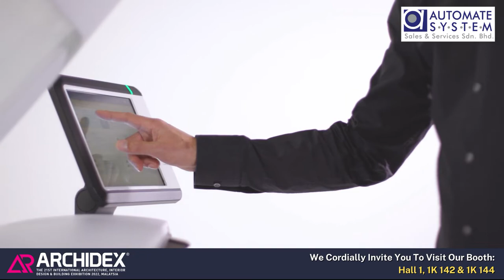[ ARCHIDEX 2022 ] Canon PlotWave Wide Format Printer Trailer 1 | 𝐀𝐔𝐓𝐎𝐌𝐀𝐓𝐄 𝐒𝐘𝐒𝐓𝐄𝐌 𝐒𝐀𝐋𝐄𝐒 & 𝐒𝐄𝐑𝐕𝐈𝐂𝐄𝐒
We cordially invite you to visit our 𝐁𝐎𝐎𝐓𝐇 at 𝐀𝐑𝐂𝐇𝐈𝐃𝐄𝐗 𝟐𝟎𝟐𝟐

𝐀𝐔𝐓𝐎𝐌𝐀𝐓𝐄 𝐒𝐘𝐒𝐓𝐄𝐌 𝐒𝐀𝐋𝐄𝐒 & 𝐒𝐄𝐑𝐕𝐈𝐂𝐄𝐒 𝐒𝐃𝐍 𝐁𝐇𝐃
Stand No:  👉𝐇𝐚𝐥𝐥 𝟏, 𝟏𝐊𝟏𝟒𝟐 & 𝟏𝐊𝟏𝟒𝟒👈

🕘 𝟏𝟎𝐚𝐦 - 𝟕𝐩𝐦
📍 𝐊𝐮𝐚𝐥𝐚 𝐋𝐮𝐦𝐩𝐮𝐫 𝐂𝐨𝐧𝐯𝐞𝐧𝐭𝐢𝐨𝐧 𝐂𝐞𝐧𝐭𝐫𝐞

We are looking forward to seeing you soon👋

About Us:
We're an Authorised Distributor in Malaysia for Canon Wide Format Printer (TDS) & Canon Platinum Partner for the full range of Canon products e.g. Copier, Large Format Printer, Document Scanner, Production Copier &, etc. Besides, we also provide Rental Scheme and Maintenance Contract for Copier & Large Format Printer as well.